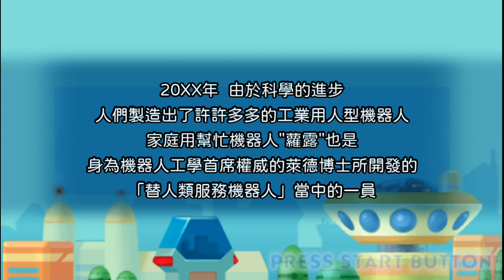【洛克人洛克人】蘿露篇-序章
突然很在意這片PSP老遊戲蘿露總共有幾件衣服能換就開來摸兩下順便錄影。